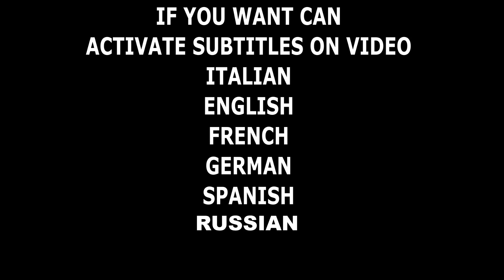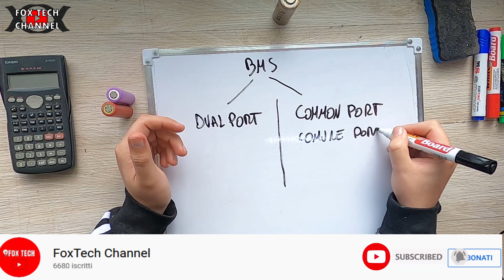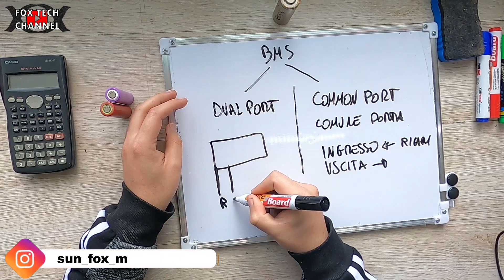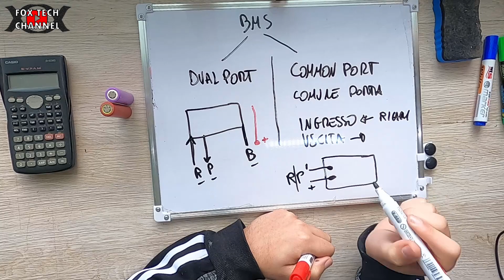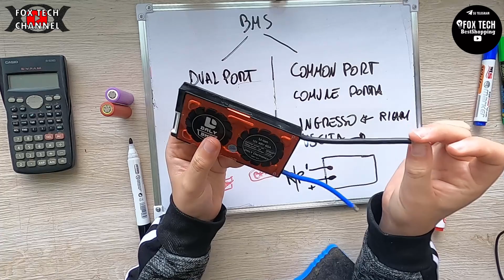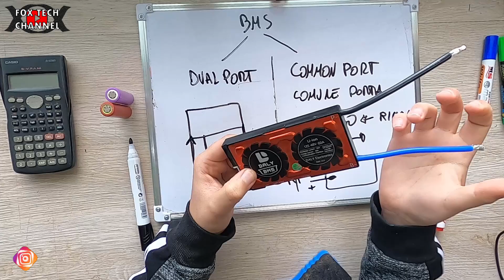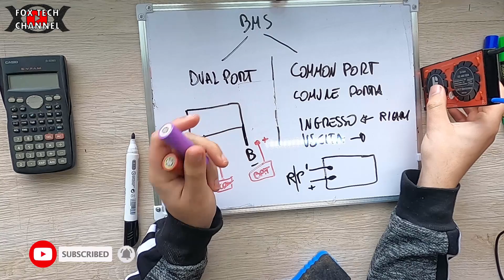BMS - PORTA COMUNE VS PORTA SEPARATA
Oggi parliamo di BMS e di modelli differenti.Porta separata dove puoi ricaricare la tua batteria esternamente,e porta unica dove ingresso e uscita sono unificati in un unico cavo negativo.
Batteria bms litio,batteria lifepo4 bms,batteria lto bms